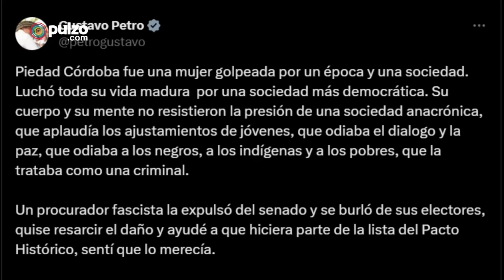Piedad Córdoba murió en Medellín | Pulzo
En las horas de la tarde del sábado 20 de enero, se dio a conocer la muerte de la senadora Piedad Córdoba a causa de un infarto, según informaciones preliminares. La mujer que estaba próxima a cumplir 69 años murió en Medellín. El Presidente Petro, no tardó en reaccionar a su fallecimiento y escribió en su cuenta de X "una verdadera liberal ha muerto".